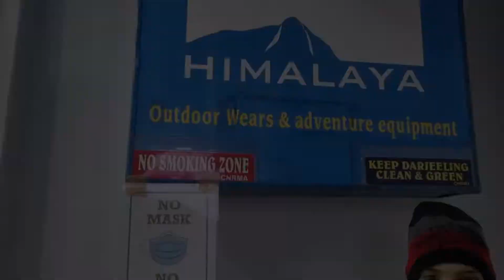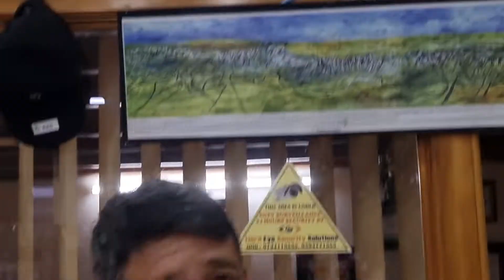Visiting Himalayan Outdoor Wears & Adventure Equipments (Darjeeling)